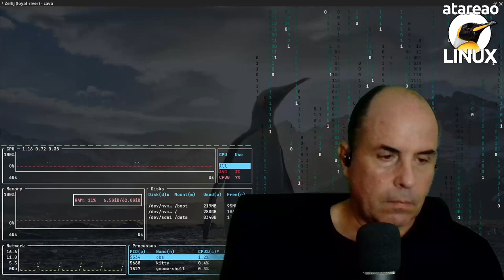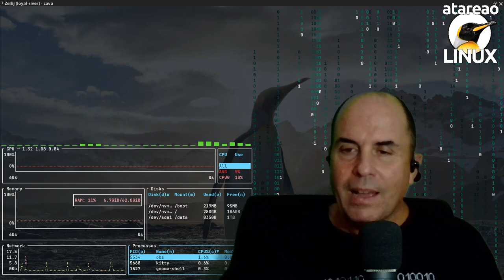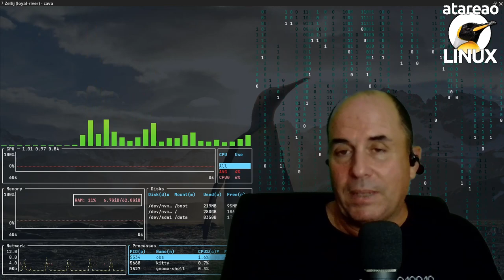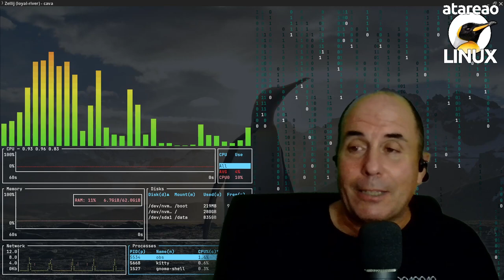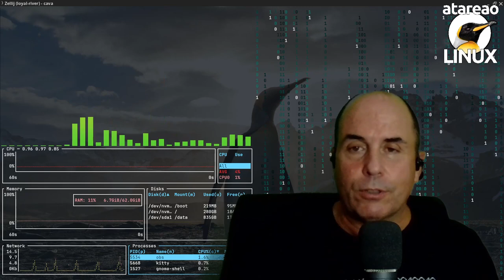618 - VSCode, atajos de teclado y Vim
Los atajos de teclado son fundamentales para ser mas productivos en vscode y para ello me he decantado por utilizar vim dentro de este editor

Hace un par de episodios del podcast te hablé de que quería aprender a usar VSCode con sus atajos de teclado. Durante estos últimos días he estado trabajando en ello. Y el objetivo principal era conseguir una fluidez a la hora de escribir y modificar código similar a la que tengo con Vim. Y me refiero a Vim, no tanto como editor sino como lenguaje. Y finalmente he llegado a la conclusión de que esto no iba a ser posible. Si que me puedo aproximar, pero, todavía no he encontrado la forma de llegar a esa fluidez. Así, en este episodio te cuento que es lo que he probado, donde me he quedado y cuales son las razones para quedarme con la solución actual.